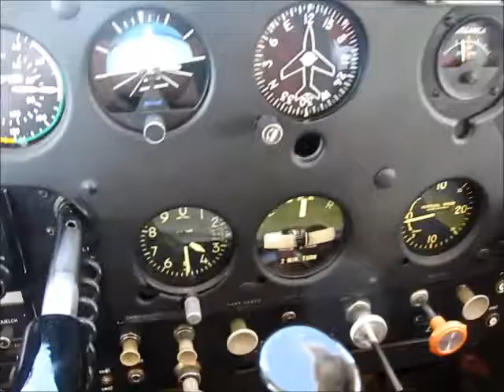Flying with Tyler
Flying C150 with my son.